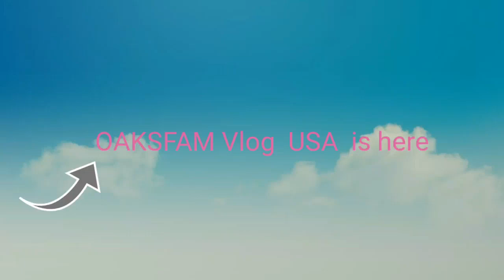Take a look on our Farm Harvest time–OAKSFAM Vlog USA is here Again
Hello  everyone  this  OAKSFAM Vlog USA